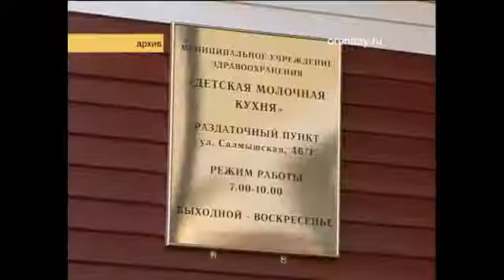На молочных кухнях подорожало молоко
Депутаты Городского совета  подняли цены на 7 видов продукции из 9. Цена не изменилась лишь на творог и сливки.